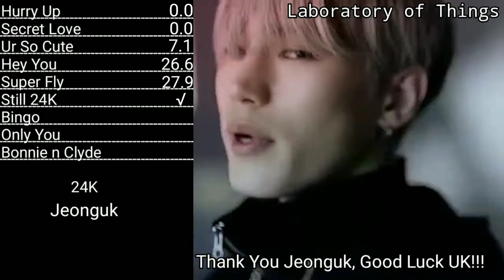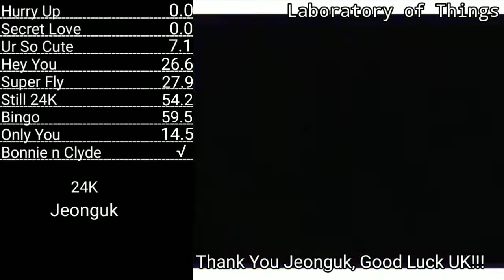24K Jeonguk Line Evolution.